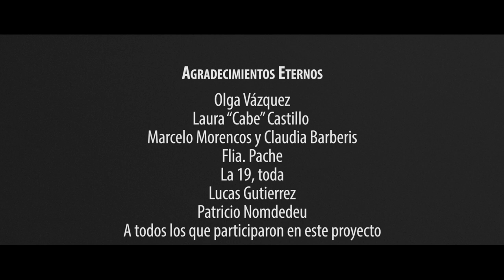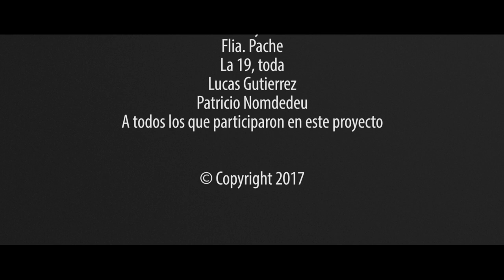El Pibe - Cortometraje - Ezequiel Pache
Sinopsis
En un futuro probable la sociedad humana llego a un punto de caos y desolación. En ese contexto el pibe busca a su antiguo profesor para tratar de desentrañar por qué se llego a ese punto.

Producción: Kentaurus & Kamaleon Pro & Moiras.
Asist.: Juan Mirarchi
Dir. de Fotografia: Damian Rodriguez
Dir. de Sonido: Nicolas Iaconis
Dir. de Arte: Juan Mirarchi
Edición y montaje: Santiago Peralta
Música Original: Santiago Alvarez & Nicolas Iaconis
Música Trailer: David Abraham

Elenco: Matias Pache, Casper Uncal, Claudia Morencos, Sergio Pache, Mariano Grimal, Ezequiel Pache.

Escrito y dirigido por Ezequiel Pache.